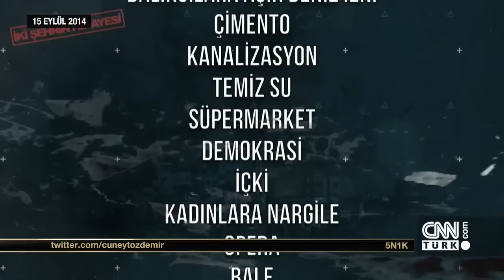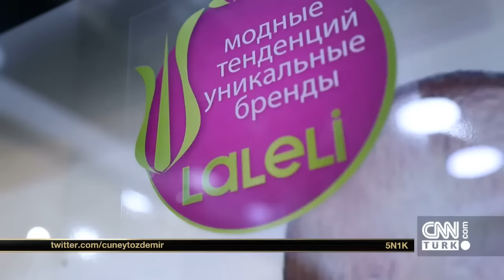5N1K - 3 Temmuz 2016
Cüneyt Özdemir ile 5N1K Türkiye'nin yemek kültüründen Anadolu'daki yöresel yemeklere dünya mutfağından örneklere iştahınızı kabartacak bir yayınla ekrana geldi. Türkiye'nin en ünlü şeflerinden Mehmet Gürs dünyada yeni keşfedilmeye başlayan Anadolu mutfağının sırlarını aldığı dünyaca ünlü ödülleri Cüneyt Özdemir'e New York'ta  anlattı.